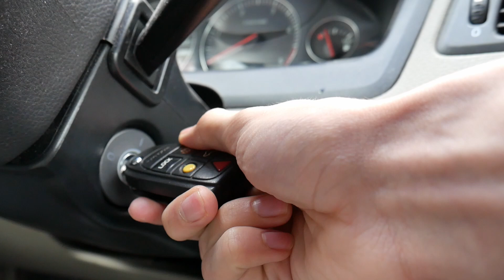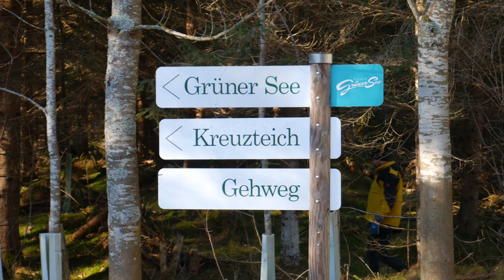Kiszáradt a GRÜNER SEE